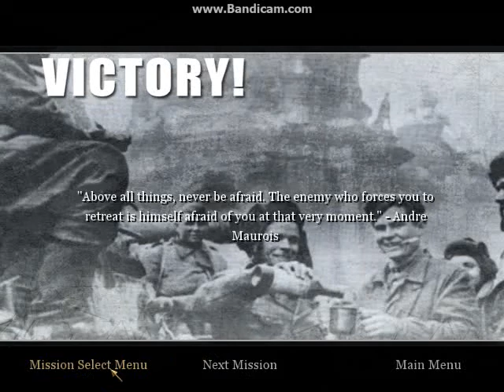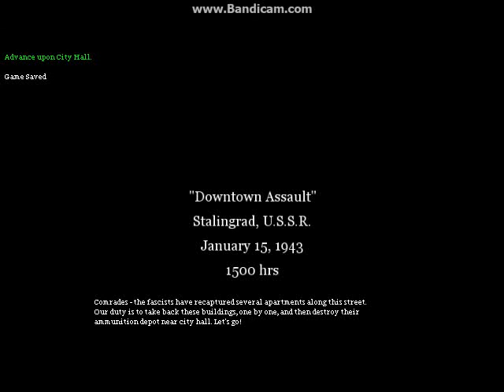Call of Duty 2 Campaign - Episode 7 - Hardened